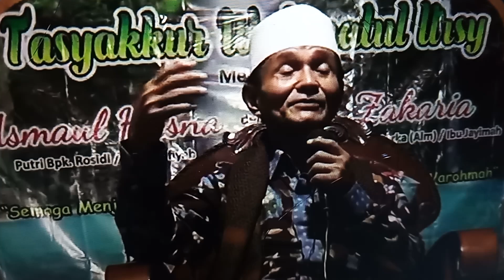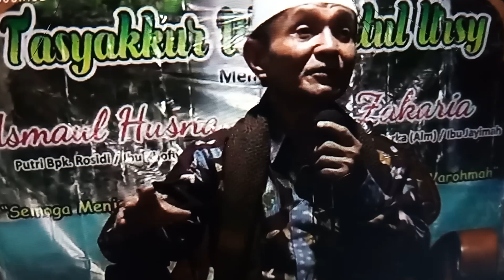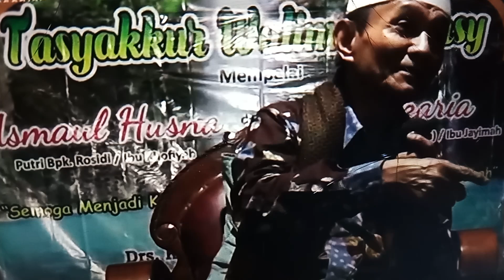Bagaimana agar kita selamat dari jembatan sirotol mustaqim?/ K.H.Buya syakur yasin